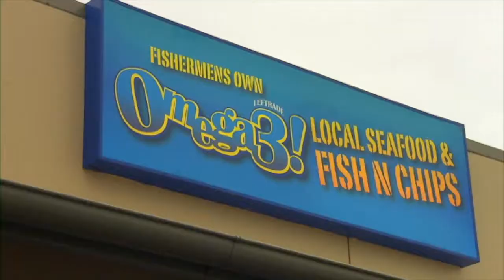Lakes Entrance - Fishermen's Co-op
Lakes Entrance is known as a seafood capital thanks to the large number of fishing trawlers in the area. There are many restaurants in the area where you can sample some of the delicious seafood or like TV host, Brooke Hanson from Discover Downunder you can go fishing.

Brooke receives some tips from 5th generation fisherman Arthur Allen from Lakes Entrance Fishermen's Co-op. There are many different varieties of fish in the area such as trevally, golden eye mullet and some giant tailor.

Unfortunately Brooke has no luck fishing on the jetty however Arthur points her in the right direction to Fishermen's Own Omega3, which is a local seafood and fish n chips store.

Tim Smith heads to Ferryman's Seafood Cafe to order the best seafood plater you will find anywhere and he's loving it.